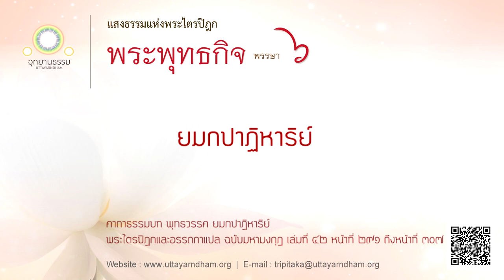ยมกปาฏิหาริย์ | พระพุทธกิจ พรรษาที่ ๖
คาถาธรรมบท พุทธวรรค ยมกปาฏิหาริย์
พระไตรปิฎกและอรรถกาแปล ฉบับมหามงกุฎราชวิทยาลัย เล่มที่ ๔๒ หน้าที่ ๒๙๑ ถึงหน้าที่ ๓๐๗